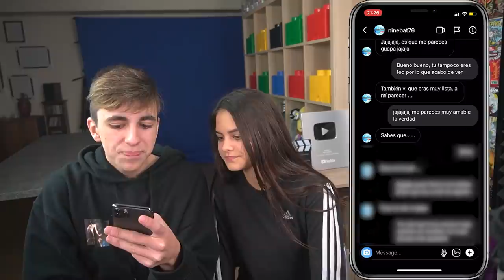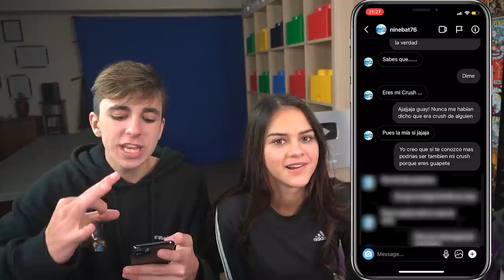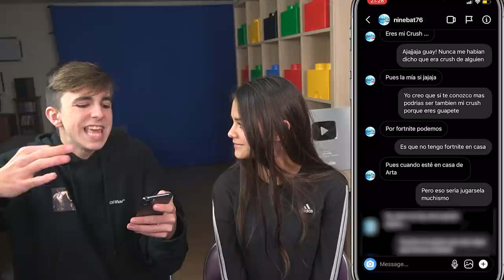Mi Amiga me Confiesa que el Chico de Fortnite es su Crush...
Esto son partidas privadas de fortnite con premios. En este vídeo descubriré que finalmente el chico de fortnite es el crush de mi amiga. Ademas el crush de fortnite nos envía una caja misteriosa donde había un regalo de fortnite para ella.

10.000 y haré algo aun mejor